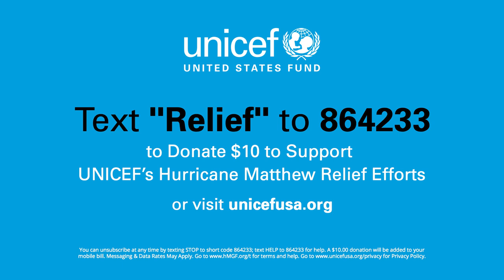NBA's Skal Labissière: Join me and support Hurricane Matthew relief | UNICEF USA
Join the Sacramento Kings' Skal Labissière in support of UNICEF's ongoing relief efforts in Haiti.

Hurricane Matthew is the worst storm to hit the Caribbean in a decade. Hundreds of thousands of people in Haiti are in need of humanitarian aid with an estimated 500,000 children living in the worst-affected areas.  Homes have been destroyed. Schools are damaged. The threat of water-borne diseases like cholera is growing.
UNICEF is there, providing lifesaving help and putting children first.

Stay updated on UNICEF’s humanitarian action for children!
Category
Nonprofits & Activism
License